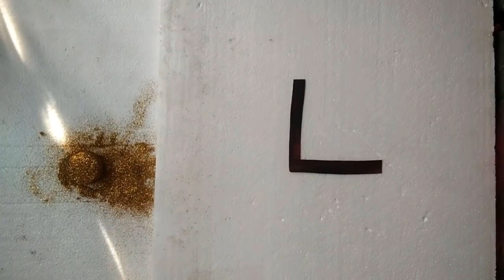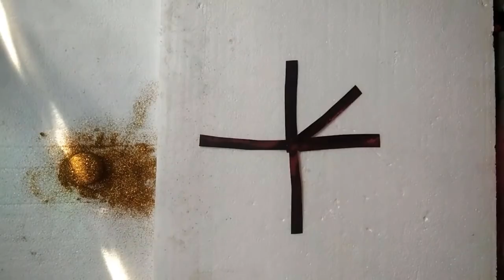DIY Home Decor | Lantern from a Plastic Bottle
Get ready to light up your home with this easy and creative DIY project. In this video, we'll show you how to make a holiday lantern from a recycled plastic bottle. This tutorial is perfect for anyone who wants to add a touch of festivity to their home and repurpose waste materials. We'll walk you through the materials you'll need, step-by-step instructions, and some handy tips to make the process as easy as possible. With this homemade lantern, you'll be able to create a warm and inviting ambiance in your home. So, grab your materials and let's get started!